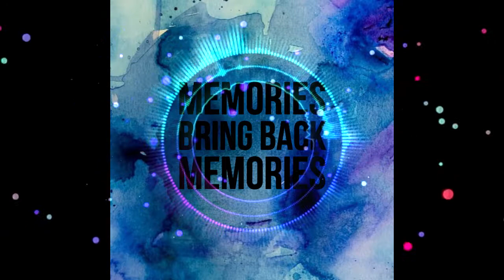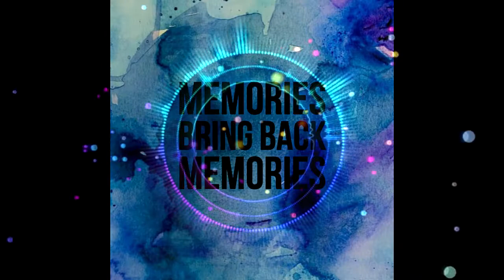Maroon 5 - Memories 마룬5 PIANO COVER FREE BGM MP3 Download free of copyright music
*다운로드 법적 책임을 지지 않습니다. 산업적 이용은 불가합니다.

*구독 과 좋아요 저의 힘이 됩니다. 늘 감사합니다.

Gracias.
いつもありがとうございます
Merci toujours.
Vielen Dank.